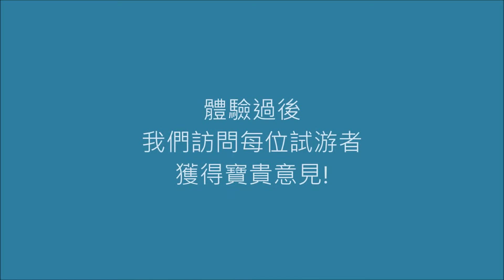美國Endless Pools無邊際泳池E500台中體驗會 - 2017台灣台中國際建築室內設計建材展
美國EndlessPools健身系統-無邊際泳池，專為各種水中健身活動與水中放鬆設計。

★游泳練習:適用各種泳姿，模擬開放水域游感，鐵人三項訓練
★水中跑步:快走、慢跑、小跑、快跑(低衝擊，高熱量燃燒)
★水中健身:划船、啞鈴、拉筋舒展、瑜珈
★放鬆:溫水按摩Spa
★戲水、玩水、享受天倫之樂、開派對

★24小時365天諮詢專線：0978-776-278

您好，我是Spa&Sauna的專家的林詩書。

我們的提供以下的產品，希望能夠帶給您「一種前所未有的體驗，讓您回歸健康生活」!

溫水按摩Spa/土耳其蒸汽浴/遠紅外線能量屋/芬蘭浴桑拿房/各類三溫款設備/無邊際泳池

我們的目標不是販賣商品，而是為您創造「在家就能度假」的一種生活型態。

無限康健科技有限公司

獨家代理以下歐美知名品牌:
CalderaSpa/FreeflowSpas/MaazSpas/Alpha wellness/EndlessPools/SAWO